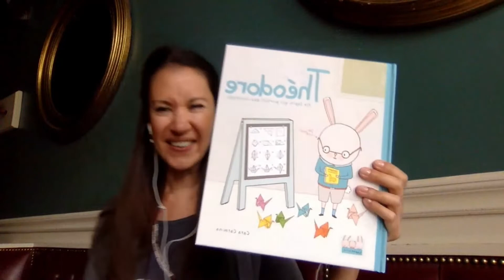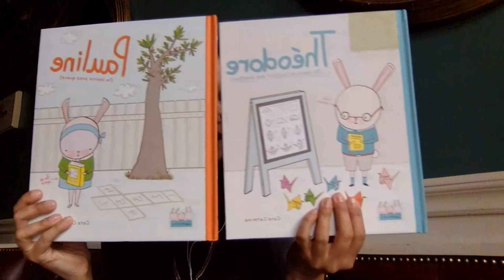ENTREVISTA CON CARA CARMINA, ILUSTRADORA Y AUTORA INFANTIL